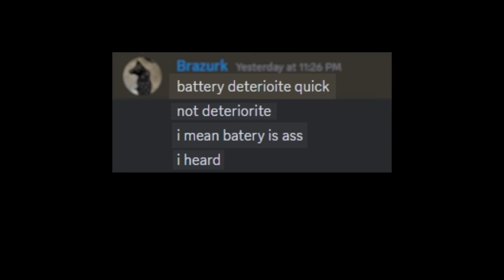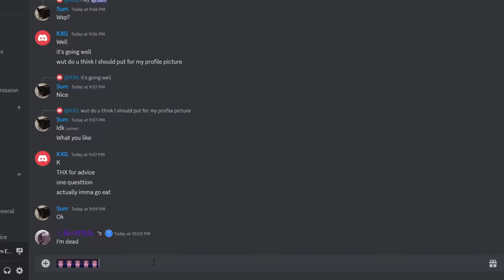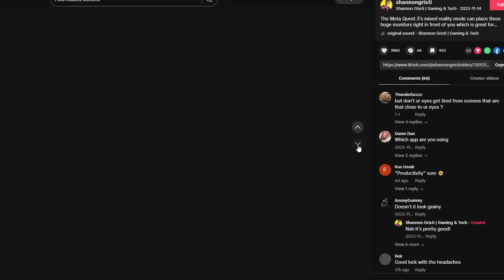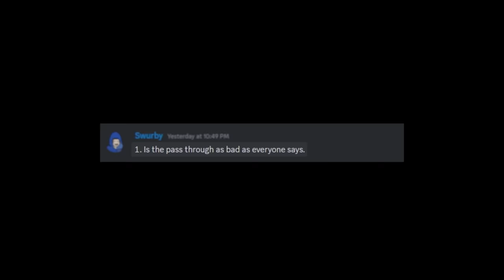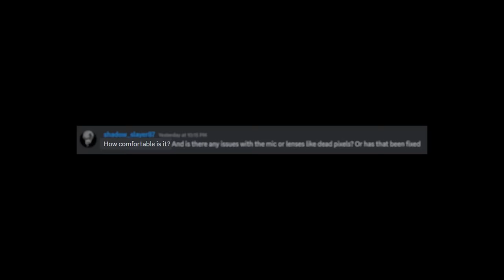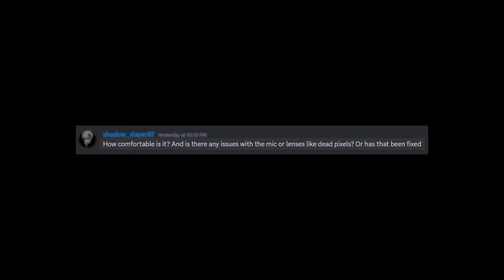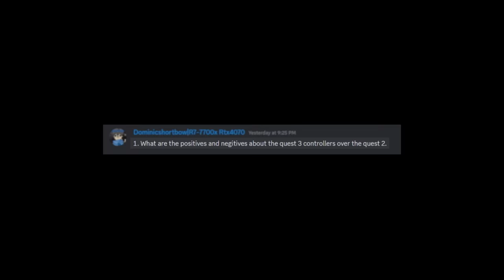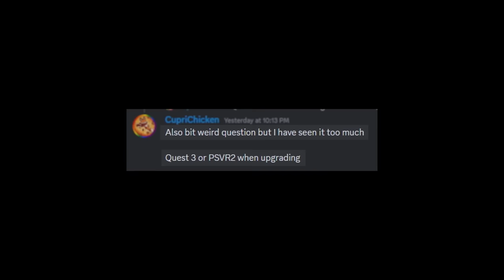Quest 3 - 3 Months Later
Today I give the Meta/Oculus Quest 3 a 3 month review. I cover passthrough, mixed reality, performance, PCVR, link, games, controllers, and how it stacks up against the Quest 2.

My channel is about VR Content (obviously lol) I've covered many topics on this channel in the past such as PC Building, PC Gaming Knowledge, Gaming News. That can be CPM rates, Industry knowledge, Business knowledge, how to edit, how to build a gaming PC, budget or not. But VR is cooler so I'm probably gonna keep doing that.